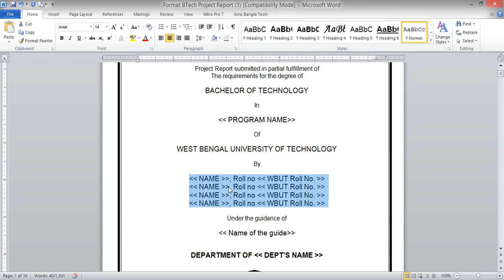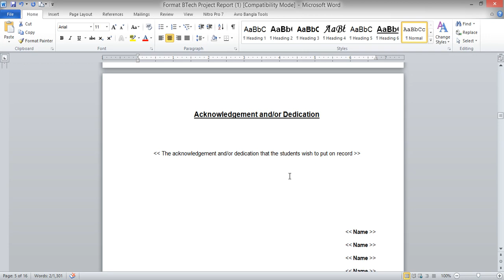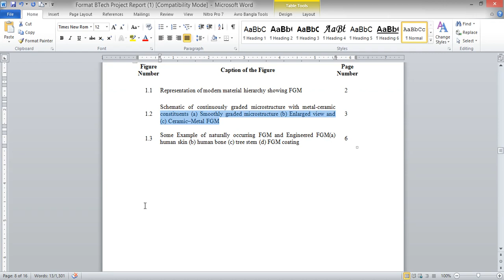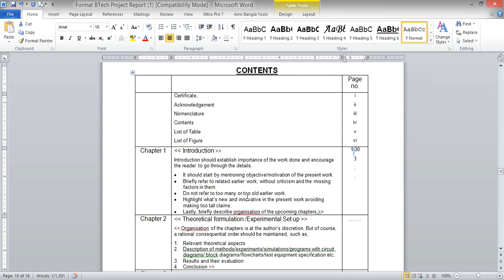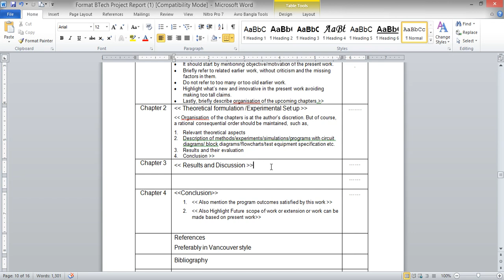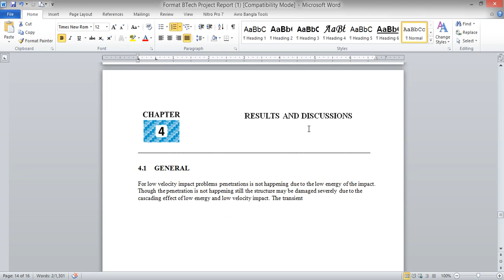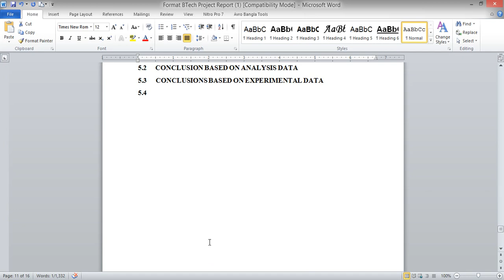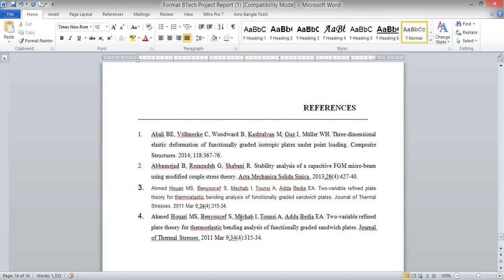How to Write B Tech Project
This video will guide how to write a B-Tech Project and what are the standard format for writing a university project